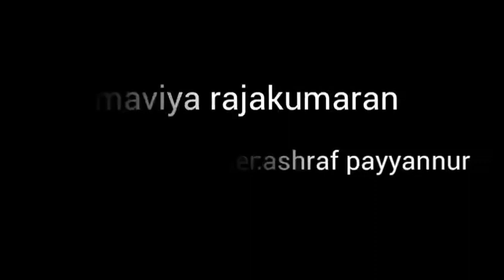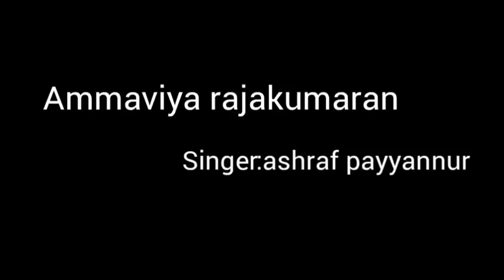Ammaviya Rajakumaran | Singer: ashraf payyannur | Arabana Mappila songs